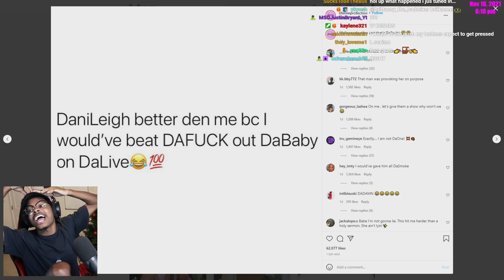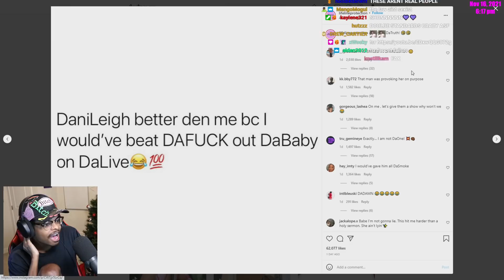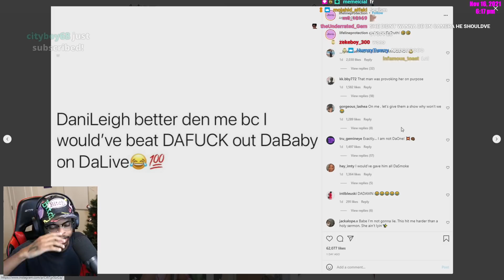ImDontai Reacts To DaBaby Calling The Cops After Getting Assulted By His Girl